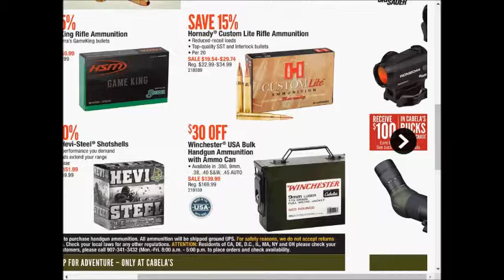Cabelas - weekly deals AD coupons preview 0910 0917 2017 vol.9